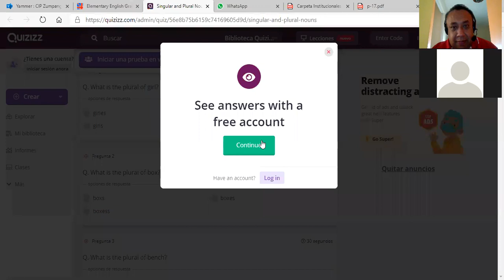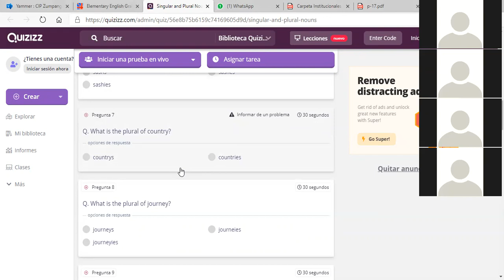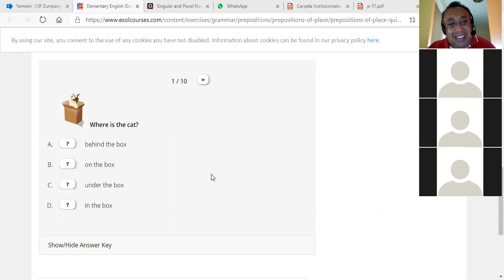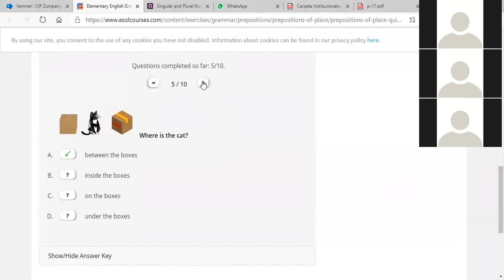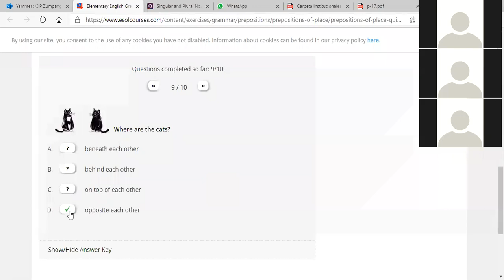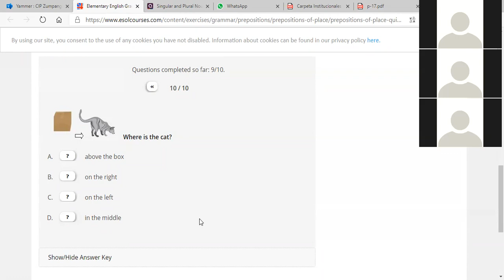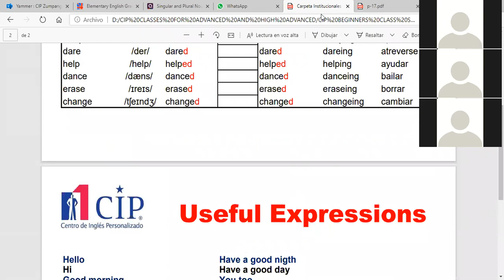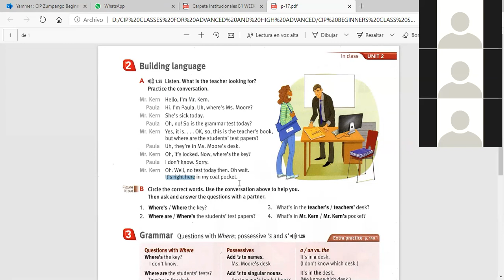BEGINNERS´ CLASS PART 01.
This was our beginners´ class for September 11, 2020.